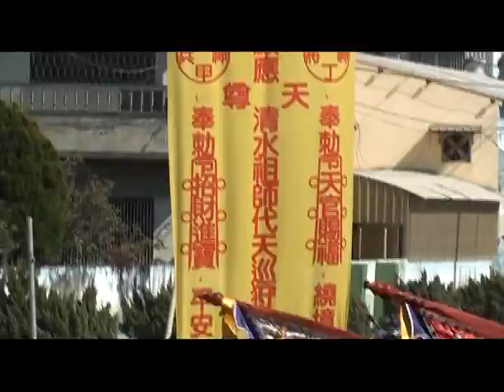力社北院廟壬辰科清水祖師佛誕平安遶境~興化部福德祠~04.avi